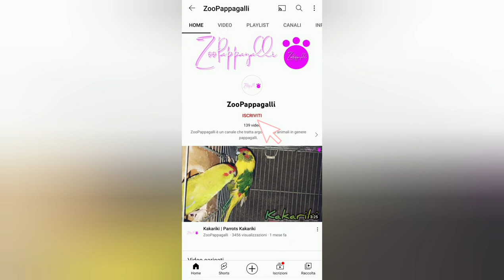Canarini, Diamantini bengalini è Passeri del Giappone...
Benvenuti sul mio Canale ZooPappagalli
Finalmente l'altra metà della voliera e completato, e i Diamantini bengalini, canarini e i Passeri del Giappone sono tutti insieme liberi in voliera. Devo dire che stanno bene, non vedevano l'ora di poter volare libero saltellare giocare ect... ciò che in gabbia e abbastanza difficile. Buona visione e fammi sapere nei commenti cosa ne pensate grazie. ☆ ☆